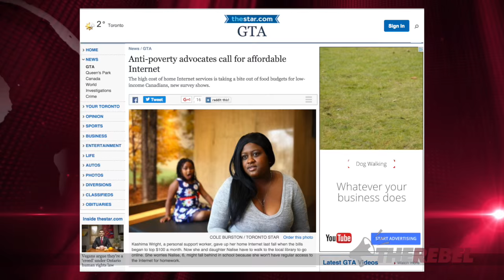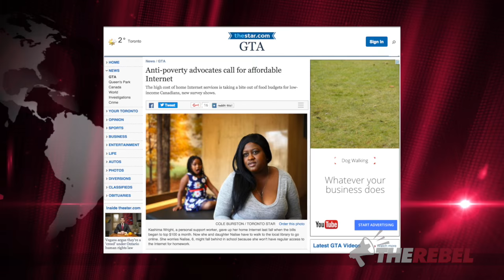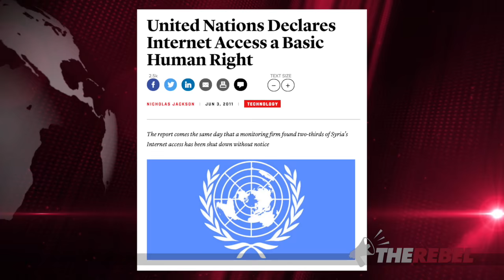A human right? Anti-poverty activists demand FREE internet for all!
David Menzies talks about the fake “human right” to high-speed internet access as anti-poverty groups like ACORN Canada (with help from the Toronto Red Star) begin the push for taxpayer subsidized $10-per-month high-speed home Internet for families and individuals living below the poverty line. MORE